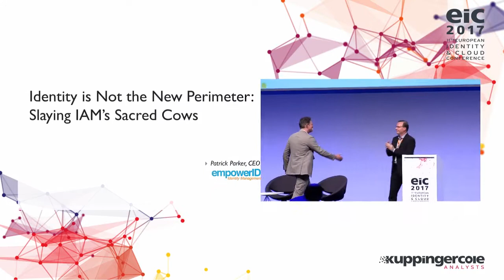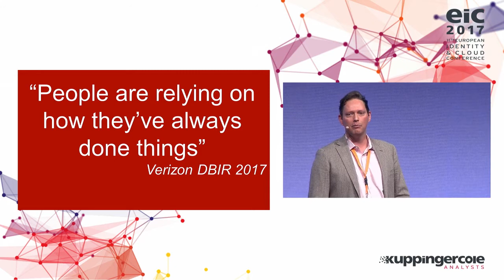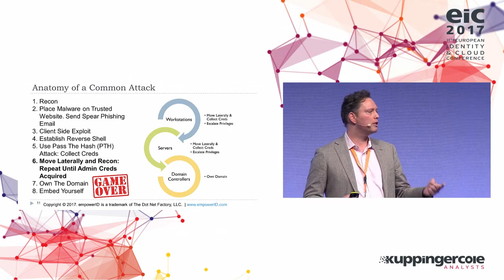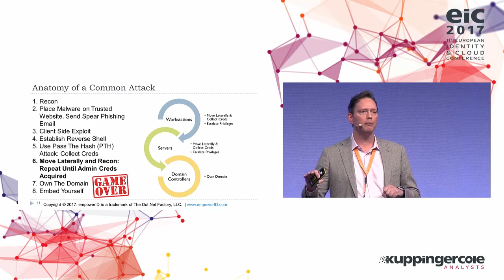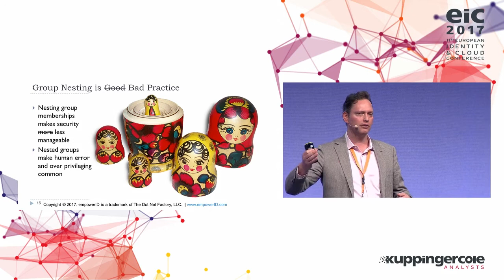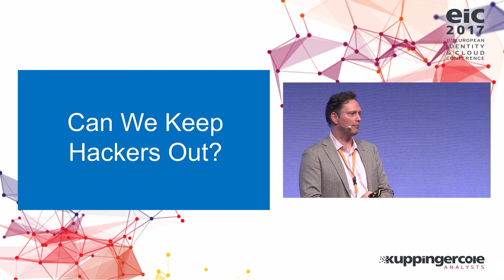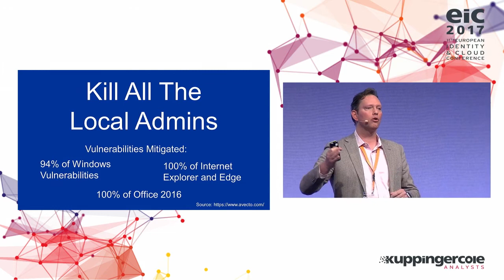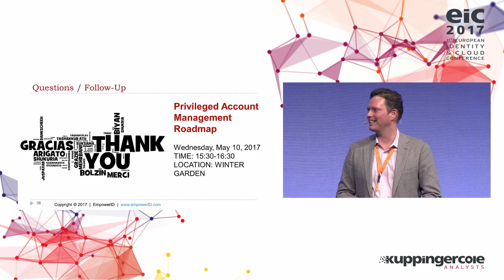Patrick Parker - Identity is Not the New Perimeter: Slaying IAM’s Sacred Cows